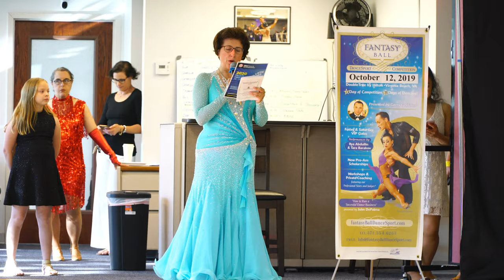tyson's Ballroom and dance center summer showcase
ProAm showcase